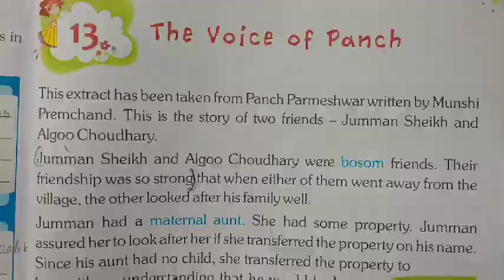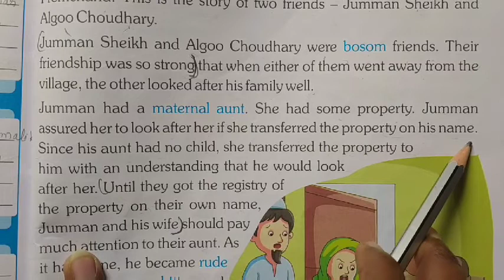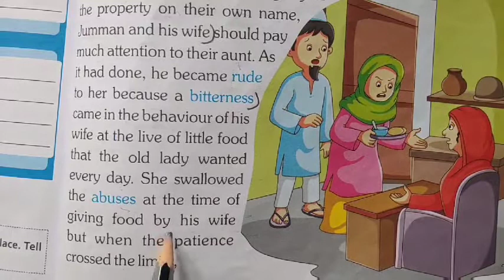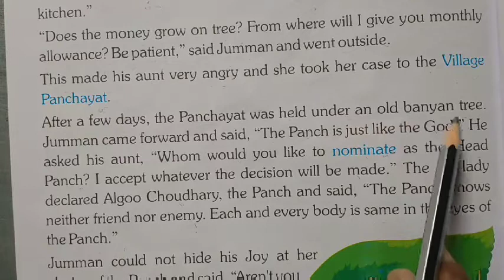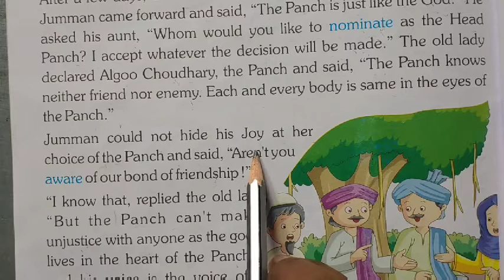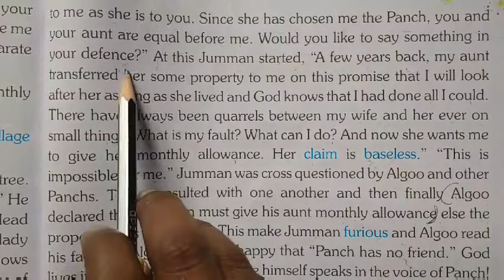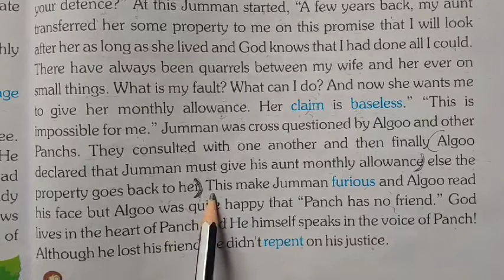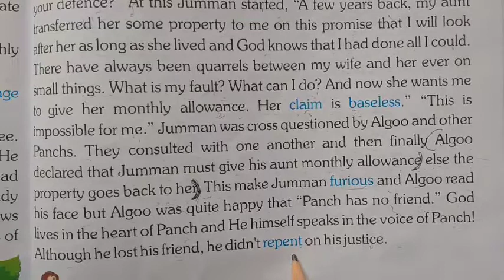Class 4th Chapter 13 The voice of panch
subject English reader